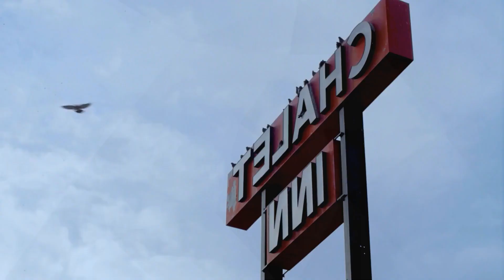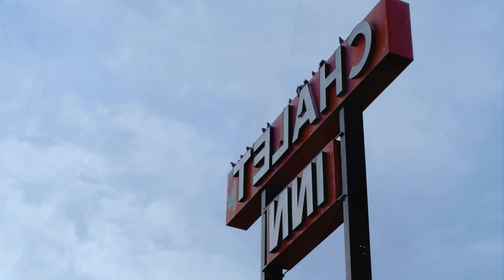Otilia - You you (Deep House Popular song by Otilia Bilionera, Otilia - Somebody to love (EDM song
Clean-Channels Playlist Mix made with Love by Sad Music Video Youtube Music Channel:
00:00:00  |  01. Otilia - You you (Deep House Popular song by Otilia Bilionera
00:03:14  |  02. Otilia - Somebody to love (EDM song by Otilia Bilionera
00:06:20  |  03. Otilia - Gelmesen (Baga Banini remix) Saxi Beautiful girls
00:10:25  |  04. Otilia - Adelante NewNak Remix NEW  SONG Shakira similar voice

This video falls under the 'Educational, Documentary, Scientific, or Artistic' category, providing viewers with an enlightening experience that celebrates the beauty of our planet and the artistic expression of our models.

 Participants:

 Featured Models: Emma Johnson, Aria Clark, Isabella Brown, Sofia Martinez, Isabella Brown
 Video Director: Kenneth White, David Davis, John Johnson

 Join us on an educational voyage as we explore the captivating beauty of our world through the lens of our talented and beautiful models and the creative direction of Kenneth White, David Davis, John Johnson. In this visually stunning presentation, our girls models, including Emma Johnson, Aria Clark, Isabella Brown, Sofia Martinez, Isabella Brown, elegantly showcase the allure of various breathtaking locations worldwide.

 Witness the graceful movements and picturesque scenes as these fotomodels dance, stroll along sandy beaches, and engage in various activities, adorned in elegant bikinis, swimsuits, and lingerie. Through their artful presentation, they not only celebrate their own beauty but also highlight the mesmerizing landscapes that surround them.

 Experience an enriching journey of aesthetic appreciation, where the harmonious blend of natural splendor and human elegance is on full display. Our aim is to inspire a deeper appreciation for the beauty of our world and the artistry of our featured models, all within the framework of an educational narrative.

 Welcome to our curated selection of the hottest international hits, with hottest girls featuring chart-toppers like 'Otilia You you (Deep House Popular song by Otilia Bilionera' and 'Otilia Somebody to love (EDM song by Otilia Bilionera'. Dive into the electrifying world of mega hits, fereign music, english music, spanish music,  where every track is a journey through the latest in global pop sensations. Whether you're cruising down the street, hitting the books, or simply unwinding, our foreign music playlist promises to elevate your mood with best beats and captivating melodies. From the pulsating rhythms of 'Gelmesen (Baga Banini remix) Saxi Beautiful girls' to the irresistible charm of 'Adelante NewNak Remix NEW  SONG Shakira similar voice', our collection spans genres and styles, ensuring there's something for every taste. Explore the dynamic fusion of pop, dance, and electronic sounds that define the contemporary music scene. Get ready to groove to the sounds of today's top 40 hits, perfect for any occasion, whether it's a night out on the town or a day at the beach. Immerse yourself in the ultimate playlist experience, designed to keep you moving and grooving from start to finish.